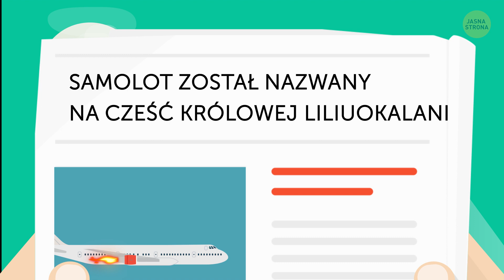Samolot pasażerski wylądował z ogromną dziurą w dachu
Pewnie zdarzyło wam się oglądać hollywoodzkie filmy katastroficzne, gdzie dziura w samolocie powoduje wielki chaos. Na szczęście małe uszkodzenie kadłuba nie będzie miało aż takich konsekwencji. Natomiast duża dziura w boku samolotu to zupełnie coś innego. A jeśli wam powiem, że pewnemu kapitanowi udało się wylądować samolotem z urwaną dużą częścią dachu?

Czas:

Dlaczego piloci nie sprawdzili samolotu przed startem 0:36

Błękitne niebo, zamiast sufitu 1:54

Co się stało z pasażerami 3:26

Awaryjne lądowanie 4:38

Nikt nie czekał na rannych z pomocą 6:28

Co było przyczyną tego koszmarnego wypadku? 7:48

Streszczenie:

- O 13:25, w dniu 28 kwietnia 1988 r., 19-letni Boeing 737, który należał do Aloha Airlines wystartował z międzynarodowego lotniska Hilo i leciał do Honolulu.

- Gdy samolot wylądował na swoim drugim przystanku, piloci nie wyszli z kokpitu na kolejną inspekcję samolotu. W końcu nie była to wymagana procedura.

- Powstała dziura miała aż 5,6 m długości. Uleciała cała pokrywa kadłuba od kokpitu, aż po miejsce, w którym zaczynają się skrzydła.

- Samolot zaczął chybotać się z boku na bok i był coraz trudniejszy do opanowania. Wszyscy w kokpicie natychmiast nałożyli swoje maski tlenowe i kapitan przejął dowodzenie nad samolotem.

- Stewardessy stały w przejściu między siedzeniami. Ta, która była najbliżej, została wyssana przez dziurę w dachu.

- Problem polegał na tym, że w tamtych czasach w razie nagłego wypadku, kontroler musiał dzwonić pod numer ratunkowy tak, jak każdy inny człowiek.

- Gdy samolot zbliżał się do pasa, lewy silnik zgasł i samolot zaczął się kołysać i trząść. Kapitan podjął próbę ponownego uruchomienia silnika, ale bezskutecznie

- Wszyscy, z wyjątkiem stewardessy, którą wyrzuciła z samolotu dekompresja, byli żywi, choć 65 osób było rannych. Większość poszkodowanych dostała obrażeń przez latające szczątki i kawałki kadłuba.

- Podczas jednego z wywiadów po wypadku, pasażerka Gayle Yamamoto przyznała, że zauważyła niewielkie pęknięcie w kadłubie, gdy wchodziła na pokład. Niestety była jedyną, która je ujrzała i nie myślała wówczas, by było to na tyle ważne, żeby poinformować o tym załogę.